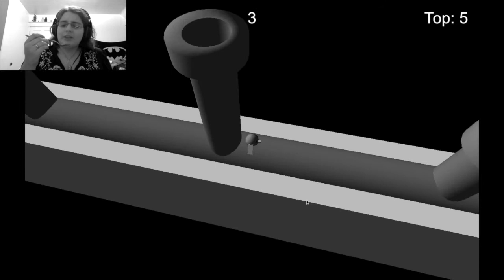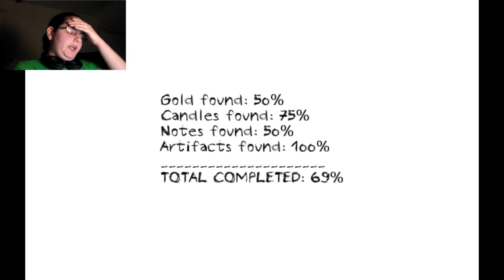THE VOMITINI | Torture the Hyena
Why would anyone request this?! I don't know, but it tastes AWFUL!

Don't forget to check out the rest of TeknoAXE's music! :3